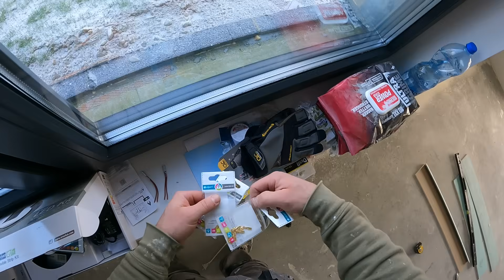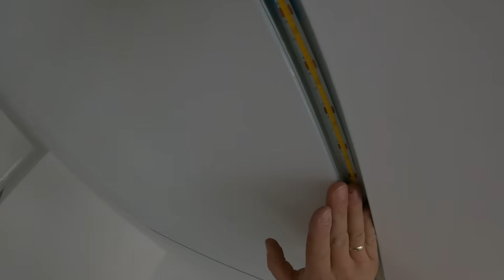Listwy LED w ścianie i suficie-Wklejanie taśm i podłączenie